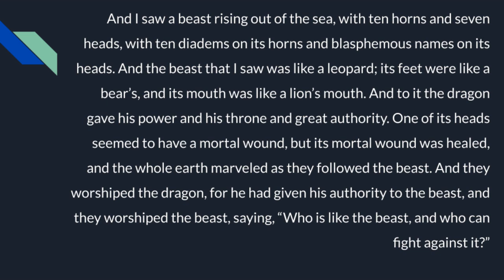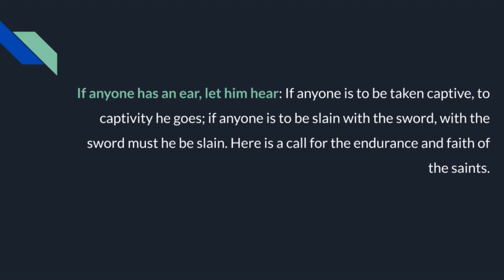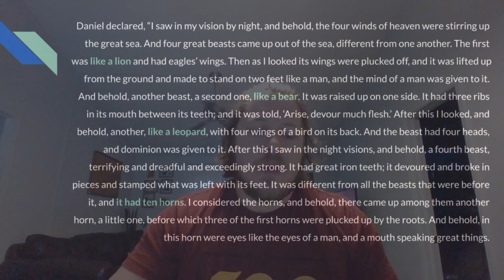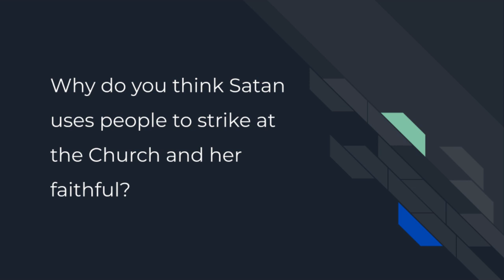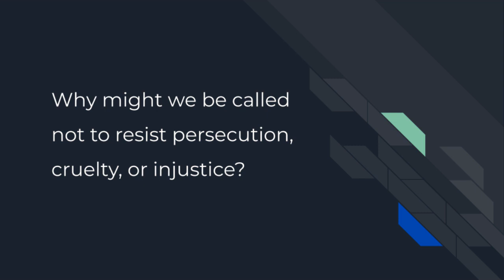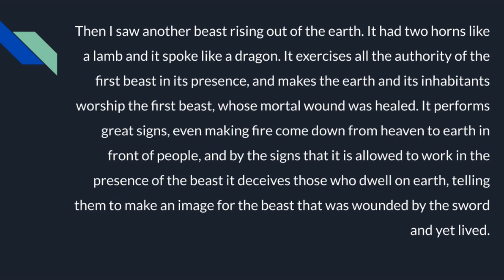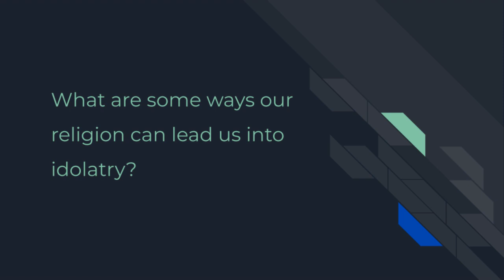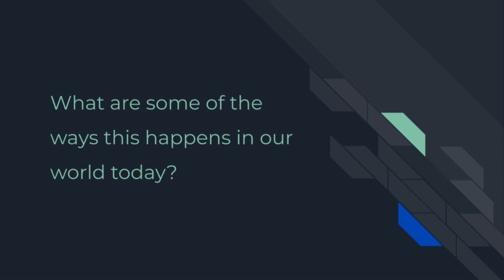Revelation 13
Vicar Josh dives into the thirteenth chapter of Revelation.  Several points of conversation have been posted below, feel free to engage with us!